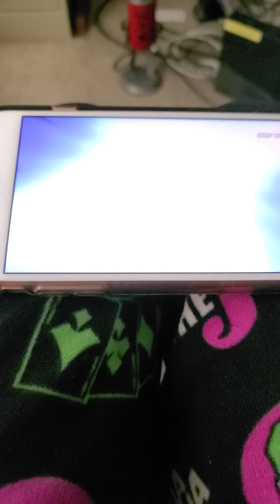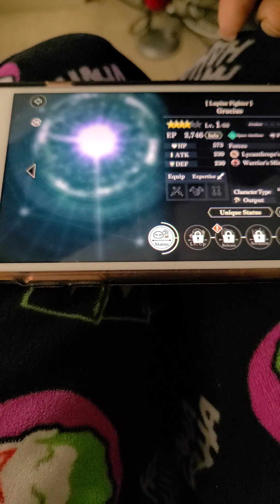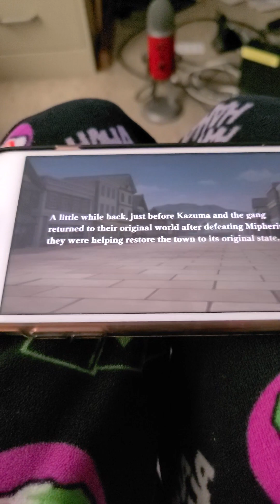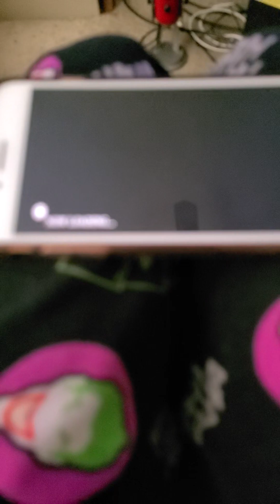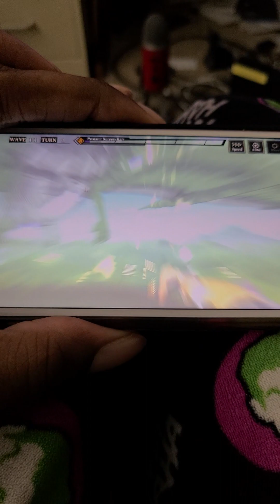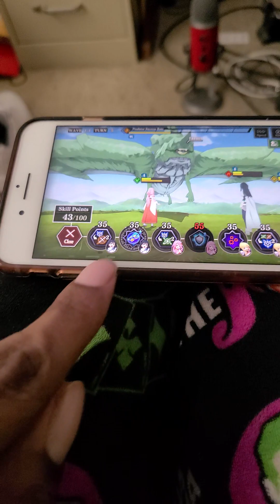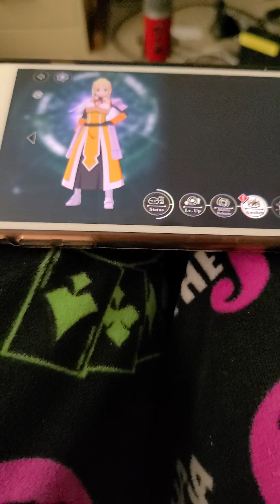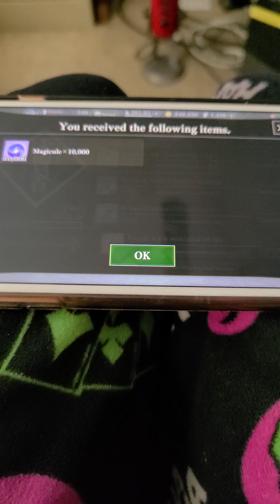Slime Isekai Memories x Konosuba event part 4